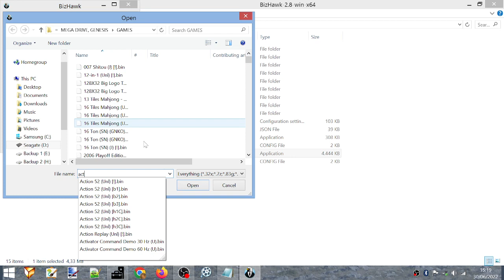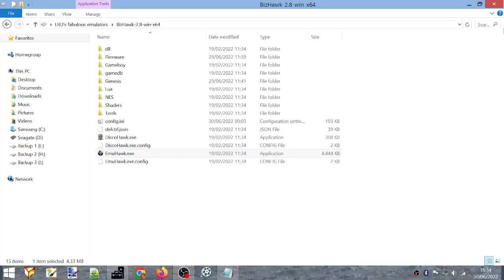Star Ball [Action 52] (Sega Genesis/Mega Drive). NTSC. Score: 15 195.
The run starts at 8:24.
Score shown at 15:56.

Played for Lvlupscore, HighScore dot com, and Twin Galaxies.